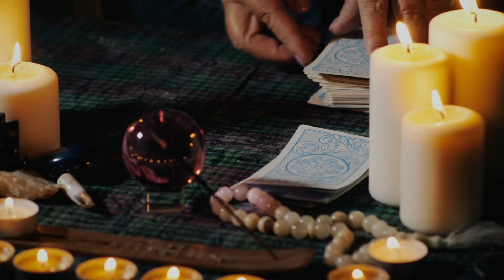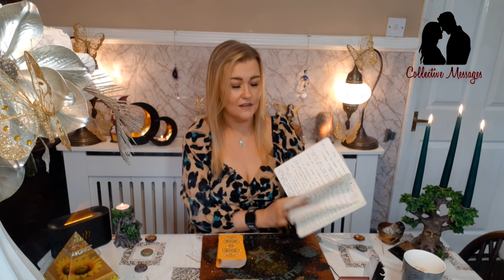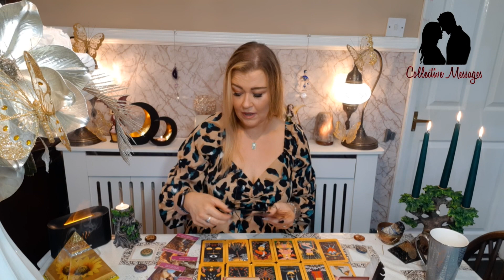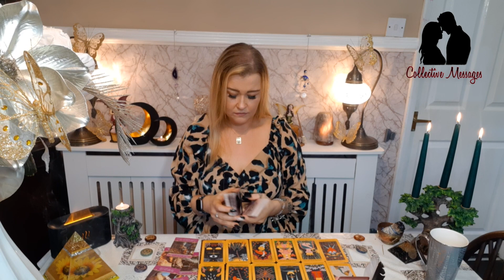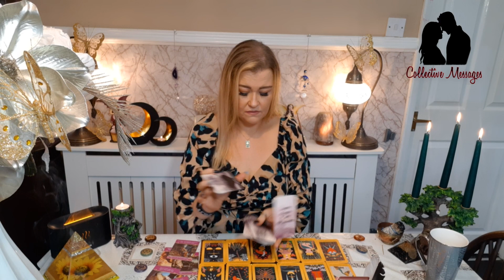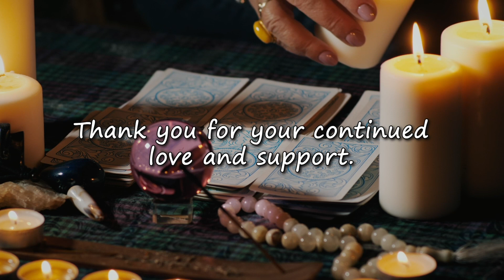💌October Collective💌 The love letter, You are perfect to me😍, It will always be you❤️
Hello Spiritual family 🔮💓octobertarotreading

Tonight's Love reading is your October special Collective, this is for all-star signs. Thank you all, for all the love and support you have shown me on my channel.

⬇Tarot  cards used ⬇
1. Words & Pictures Jamboree Tarot Deck
2. The elemental wisdom tarot